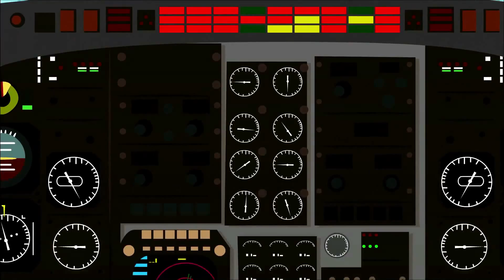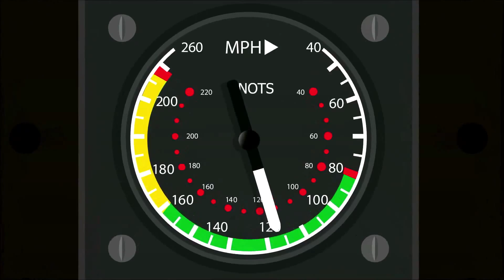Programa 07 Flyers Team TV / Paracaidismo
Programa dedicado a Paracaidismo Guadalajara